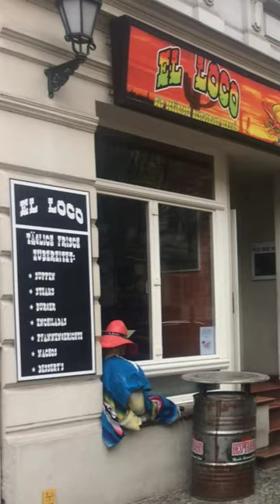THE 10 BEST Restaurants To Eat Out in Berlin, Germany 🇩🇪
In this video, we explore the top 10 restaurants to eat out in Berlin, Germany. From traditional German cuisine to international flavors, we've got you covered. Join us on a culinary journey through the vibrant food scene of Berlin and discover some of the best places to eat in the city. Whether you're a foodie or just looking for a great meal, this video is for you. Don't miss out on these must-visit restaurants!